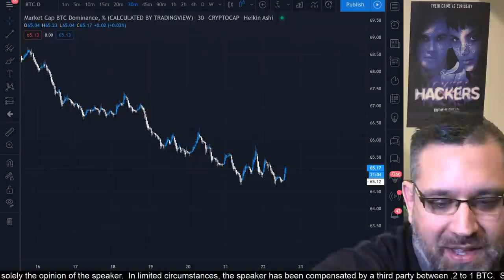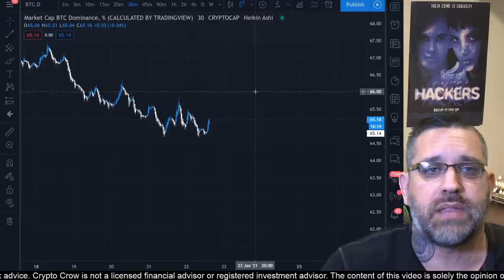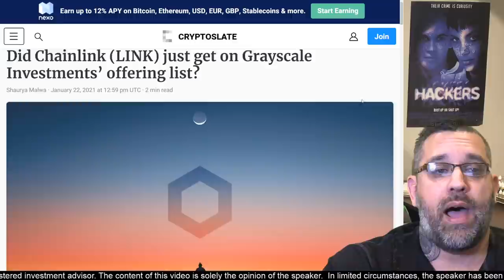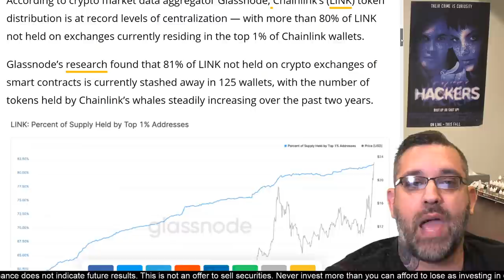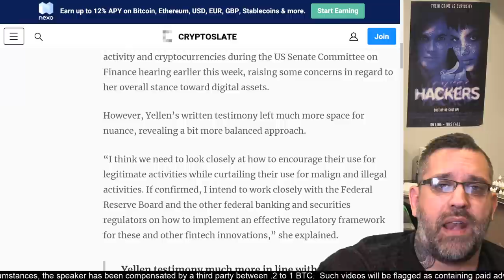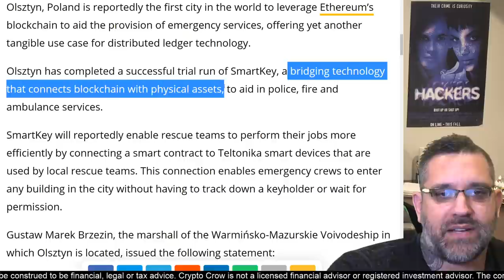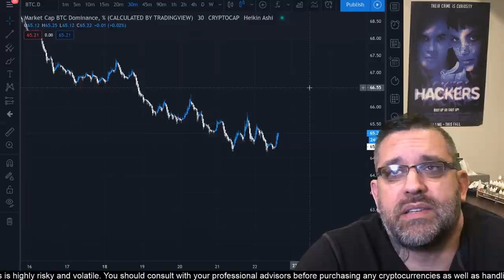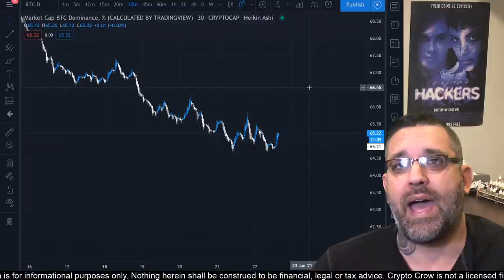Sold XLM, GO, POWR - Bought DOT and ZIL - Why I wont Buy ChainLink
- Powerful Crypto Trading Bot With DCA!

Blockcard - 8 Tier Referral Program Spend Your crypto with a Visa card and more.

LBRY - lbry://@cryptocrow#2

SOCIAL MEDIA
I AM NOT A LICENSED FINANCIAL ADVISOR

NOTICE: All Paid Reviews And Features on my channel were paid for by the crypto companies in the form of Bitcoin ranging from .2 to 1 BTC or in some cases equal or double value in the project's tokens.
Paid reviews do not mean a positive review so as to maintain the integrity of the Crypto Crow Channel.

I am a Bitcoin and Cryptocurrency Investor, Trader and Entreprenuer though I am not a licensed financial advisor and you should always do your own research and based any actions you take in the crypto
space from your own efforts. I focus my channel on my opinions of the space to help educate the public on potential projects worth looking into or avoiding.

My goal is to bring the world to crypto investing as the transfer of wealth happening right now is real and the opportunities are abundant. Some will perform well, others will not.
Crypto is a high risk endeavor to never be taken lightly. Never invest more than you can afford to lose and always consult with your licensed financial advisor and or tax accountant.

SmartKey paid 8.8 ETH for the promotional segment in this video.